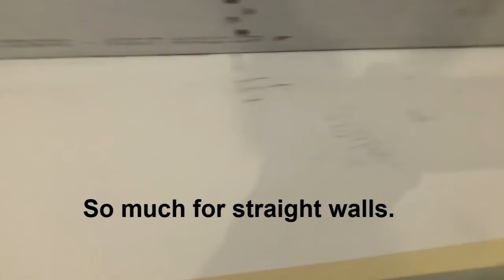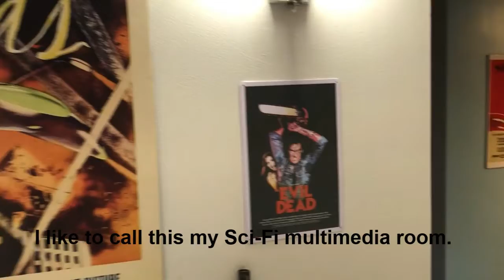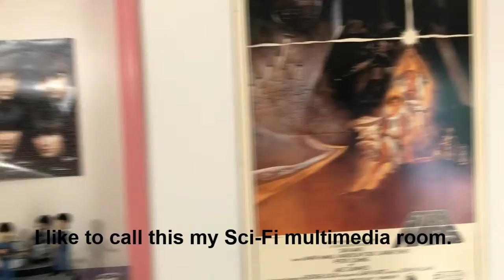DIY TERMITE AND WATER DAMAGE REPAIR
I had a water leak in my ceiling and one night while watching TV a big chunk fell out. Time to get to work. This took me 3 weeks. Outside of the demo work, I did all the work my self.